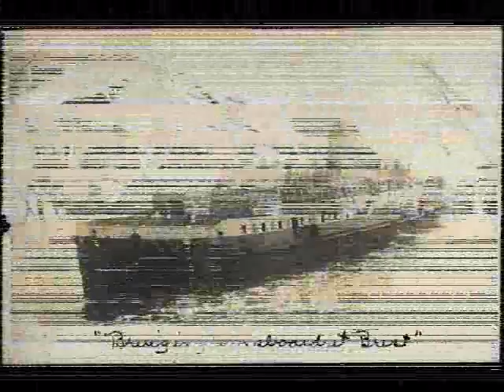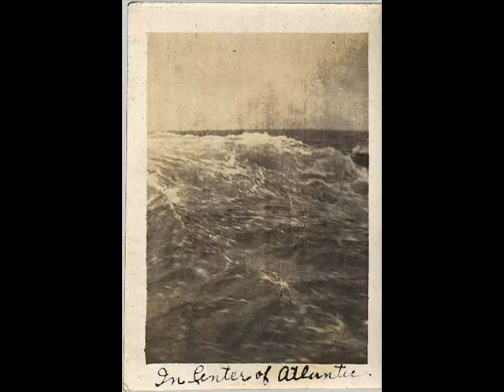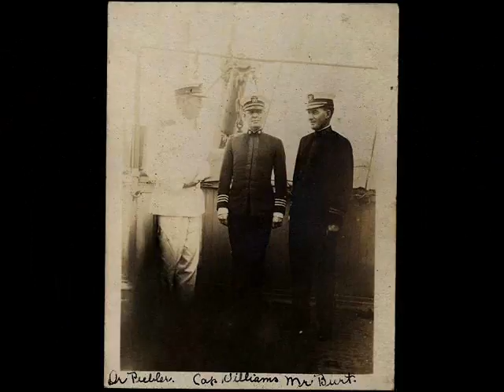Virgil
Old US Navy photos with Underworld's "Like a Swimmer" in the background.